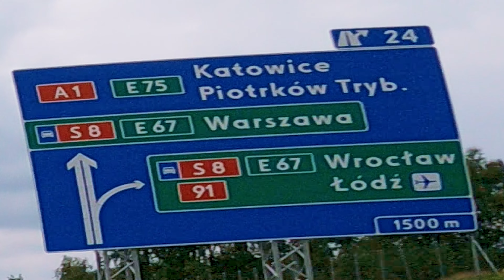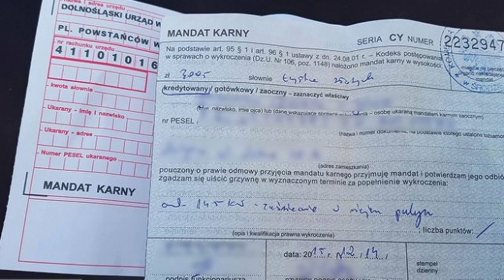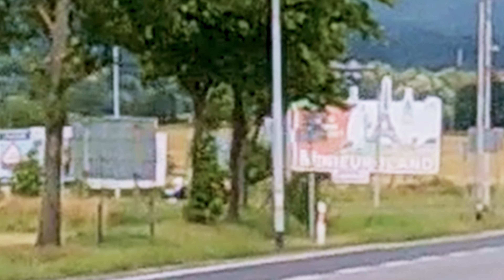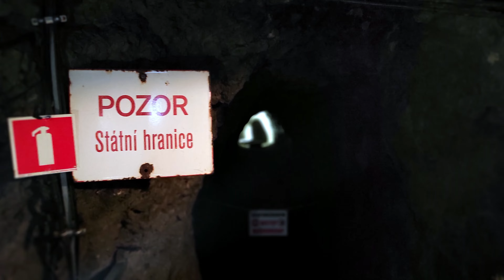Wyprawa po złoto do Kotliny Kłodzkiej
Witajcie moi kochani!
Dziś zabieram Was na wyprawę do Kotliny Kłodzkiej — wraz z członkami  motocyklowej ekipy, zwanej Gangiem Dzikich Wieprzy.
Ekipa pochodzi z Województwa mazowieckiego.
Naszym zamiłowaniem są wspólne przygody, podczas których przychodzi nam przeżywać zabawne historie :)
Kotlina Kłodzka jest tak obszernym regionem, że bardzo ciężko streścić wszystkie atrakcje, trasy i wycieczki, jakich można by doświadczyć podczas jednego wyjazdu, a zarazem jednego wideo.
Zachęcam do odwiedzania tego bajecznie pięknego, a zarazem bogatego w trasy motocyklowe regionu. Dla motocyklistów ciekawą alternatywą na motocyklowe wyprawy może być Czeska strona tego regionu.
Asfalt jest zdecydowanie lepszy, a i widoki niczego sobie.
Motocyklowi bohaterowie naszej wyprawy:
Zachęcam do oglądania kolejnych relacji z naszych wypraw!